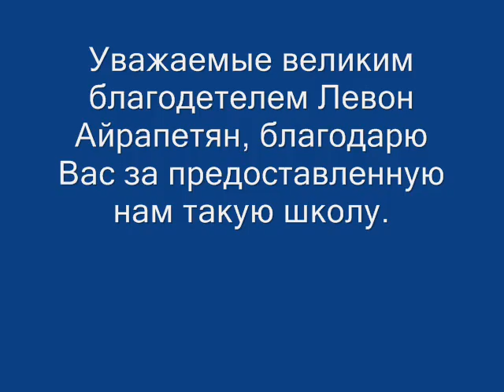Barerar Levon Hayrapetyan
Vanqi dproc